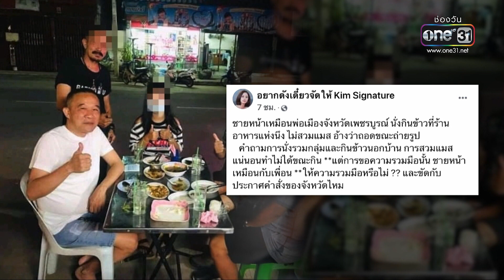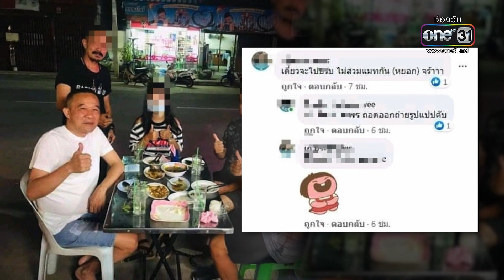แจงปมผู้ว่าฯ เพชรบรูณ์ นั่งกินข้าวไม่สวมแมส | ข่าวช่องวันเสาร์อาทิตย์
ผู้ว่าฯ เพชรบรูณ์ แจง เหตุดรามา ไม่สวมแมสขณะนั่งกินในร้านแห่งหนึ่ง ยืนยันว่า ตนเองสวมแมสตลอด แต่ภาพที่ออกมาเป็นช่วงที่กำลังทานข้าว